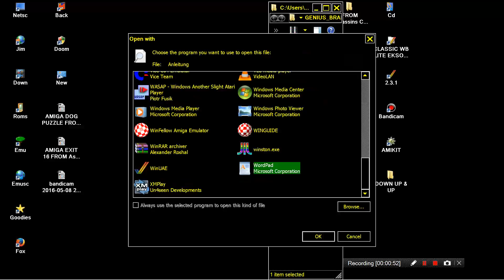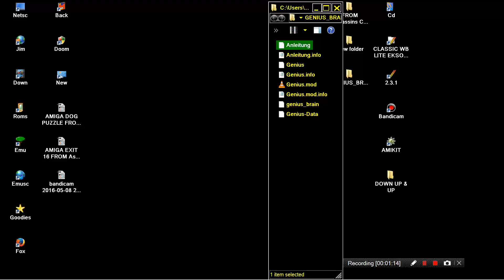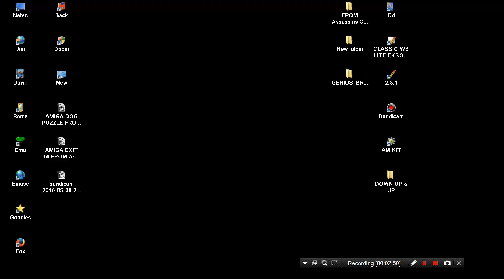AMIGA GENIUS BRAIN MASTER MIND GENIOUS FROM Assassins CD 02 Ultimate Games 1995Weird Science!Amiga C